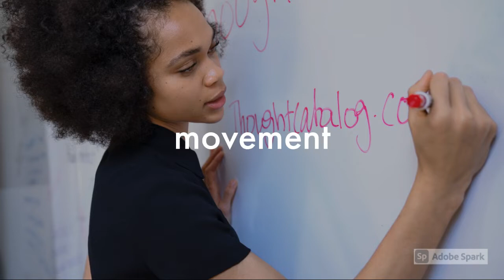Breakthrough with Swivl